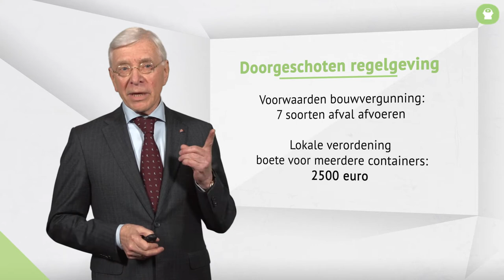Jan ten Hoopen | 1. Wat is regeldruk? | omooc Beter en concreter